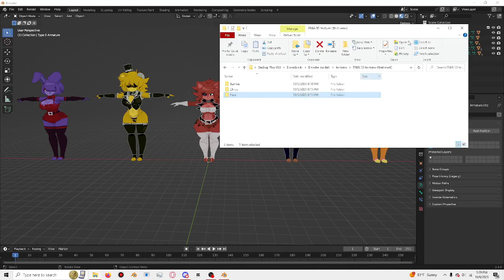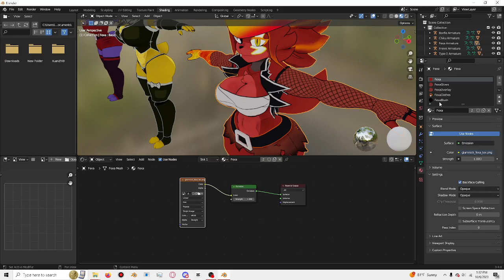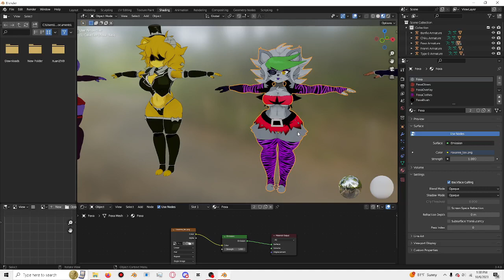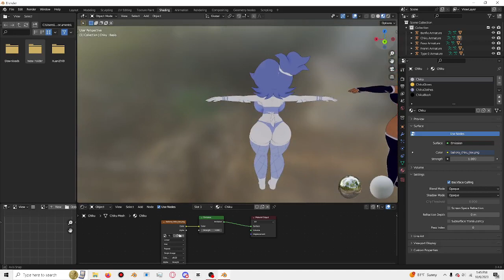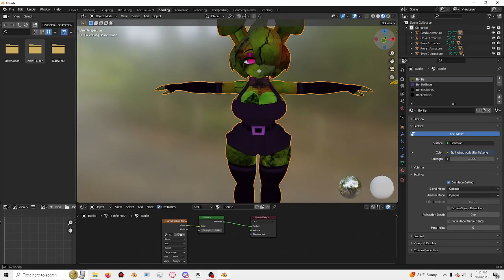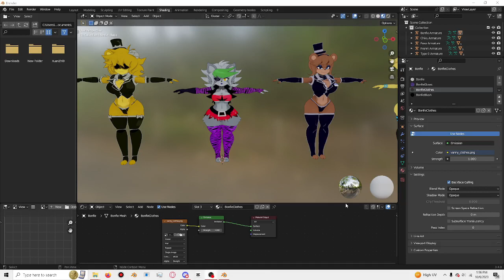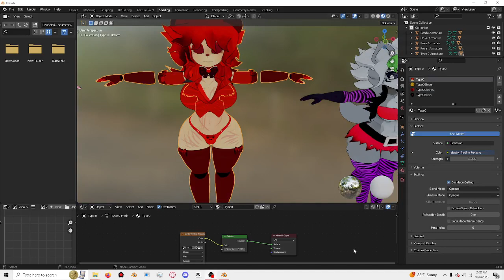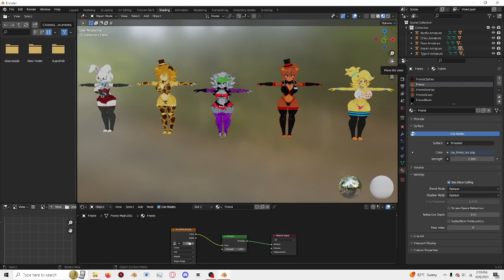Showing off some FNIA blender textures I found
I wont be doing animations any time soon, but these may be able to add a bit of humor to my videos and their also just cool to have, thanks for watching! please subscribe, as I'm trying to reach 1000 subscribers by 2025